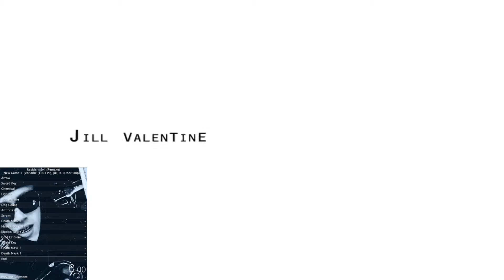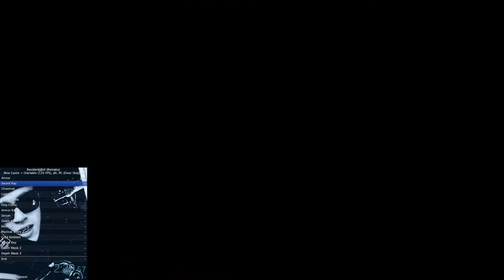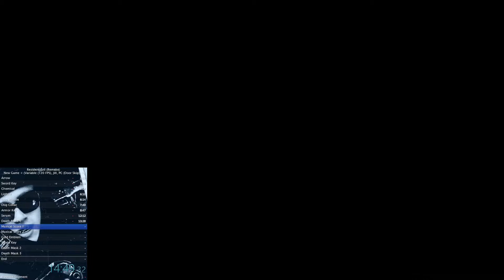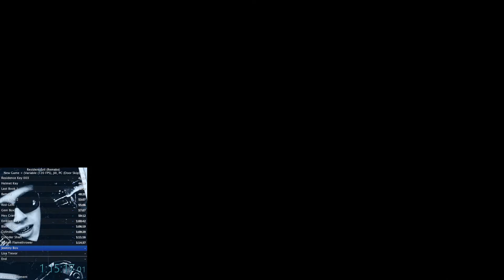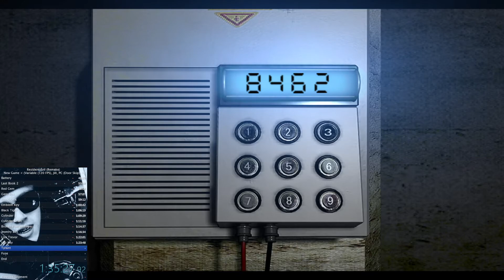Resident Evil: Remake Jill NG+